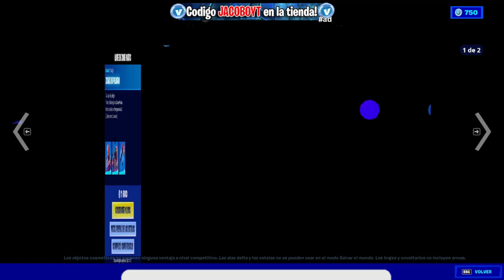FORTNITE REGALA 4 NUEVAS RECOMPENSAS *GRATIS* a TODOS 😱🎁 RECOMPENSAS GRATIS FORTNITE (FNCS Drops)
NUEVO PAQUETE de SECUACES GRATIS para TODOS en FORTNITE! 😱🎁🔥
PACK GRATIS para TODOS en FORTNITE AHORA! 🎁😱

FREE HENCHMEN BUNDLE NOW in Fortnite SEASON 7 UPDATE!
0 V-BUCKS BUNDLE FÜR ALLE!.. (HANDLANGER)
PAQUETE de SECUACES GRATIS para TODOS en FORTNITE! SOMBRA y ESPECTRO